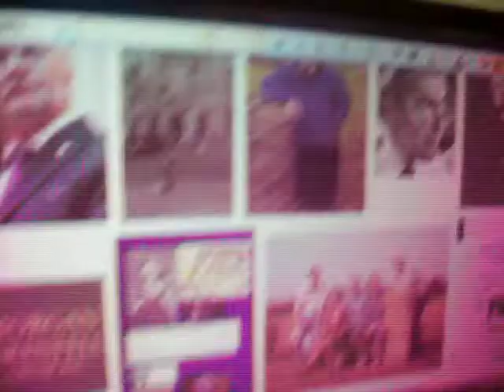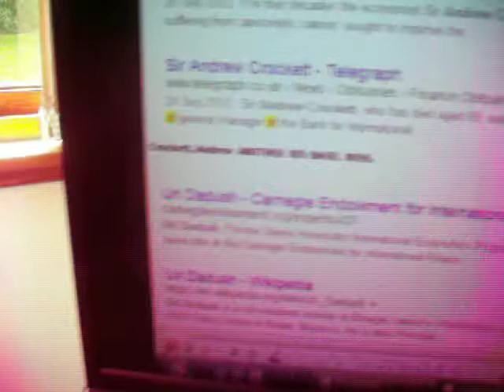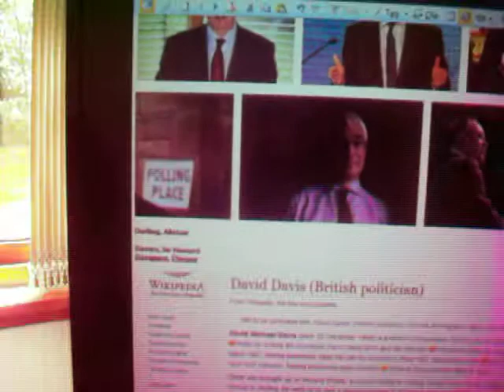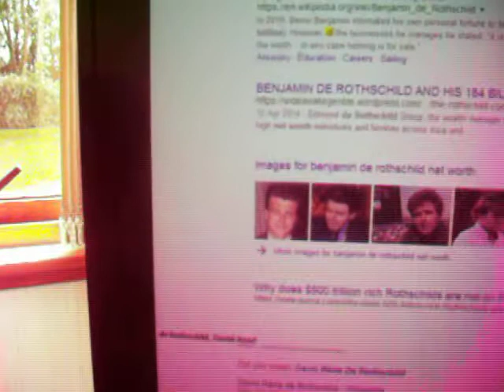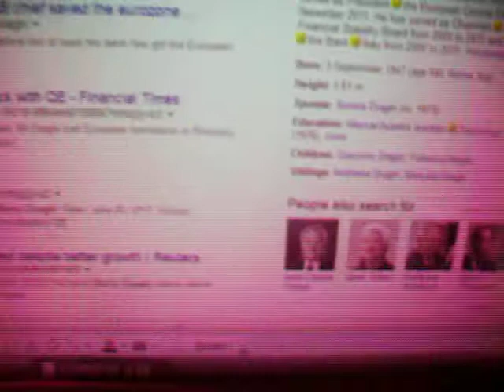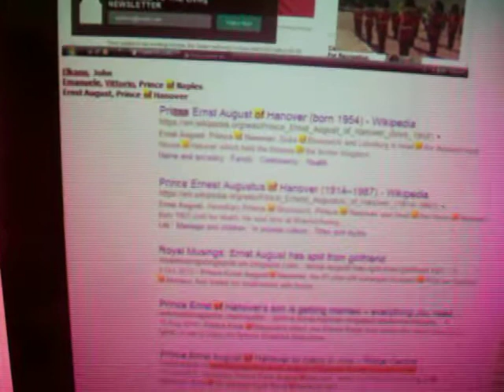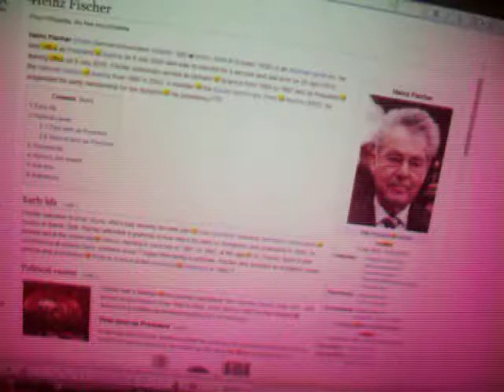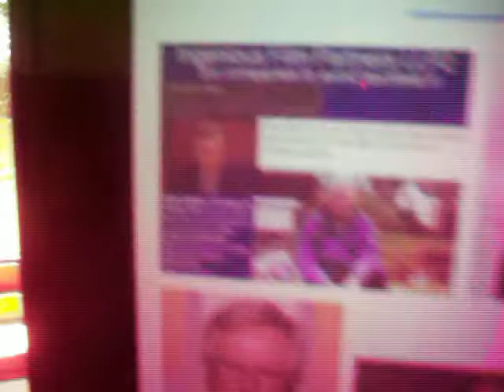George Lees Committee of 300 part 3 Craven Grenfell Morgan Bismarck Heinz Fischer Draghi EU BIS STAR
Here is another one of the 4 that explains the Morgan Grenfell BANKING terror for the worlds richest families that is John Craven of the Morgan Grenfell Bank & the Deutsche Bank.  The Full List is here and the deaths on the SKI slopes are star wars "accidents" for these OLYMPIAN thieves